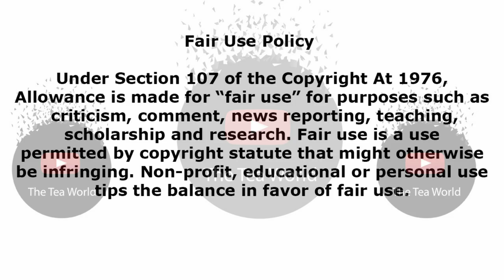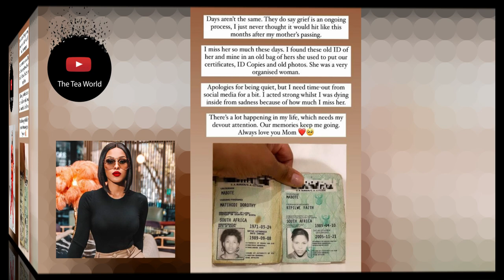Kefilwe Mabote Mourns Her Mother Again After Finding This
Influencer and media personality Kefilwe Mabote announced the passing of her mother on the 30th of december last year and named that day the saddest of her life.